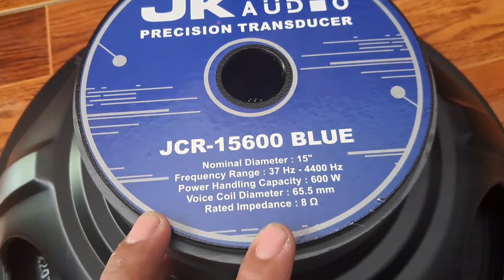MERAKIT SPEAKER AKTIF MODEL HUPER HASIL SUWARA MANTAP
Merakit speaker aktif model huper,modal ekonomis hasil suwara mantap